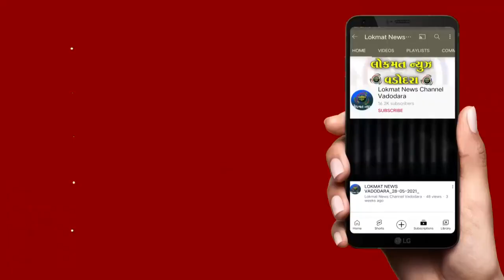શહેર ભાજપ મહામંત્રી સુનિલ સોલંકીએ રાજીનામું આપ્યું